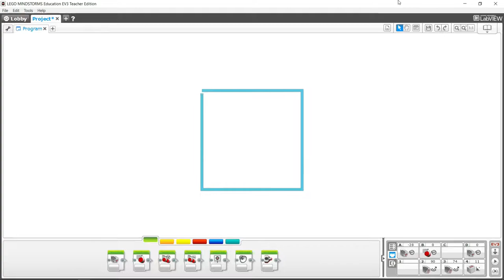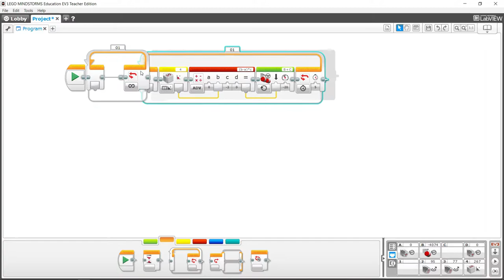Robottitanssi 2: Gyroskoopilla nelio (2. versio)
Gyroskooppi, silmukka, matikkalohko, muuttujat.

Käytetään gyroskooppia suoraan ajamiseksi, käännytään hyrolla ja toistetaan. Gyroskoopin (gyron) käyttö on melko yksinkertaista.